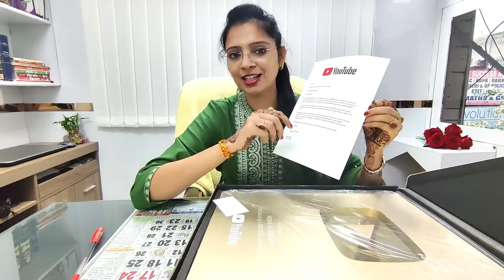Nidhi Academy YouTube Golden Butten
► हमारी Online Class के लिए-

Amazon  पर  उपलब्ध - सामान्य हिंदी  की Special Book - by Nidhi Ma'am

Flipkart  पर  उपलब्ध - सामान्य हिंदी  की Special Book - by Nidhi Ma'am

►शब्दावली बुक Flipkart  पर  उपलब्ध -
►शब्दावली बुक Amazon पर उपलब्ध -

UPSI Hindi
UPSSSC Hindi
UP Lekhpal Hindi
UPPSC Hindi
UP RO/ARO Hindi
UPSC Hindi
MPSI Hindi
MPPSC Hindi
Rajasthan SI  Hindi
REET Hindi
UP Police
UP TET Hindi
NET/JRF Hindi